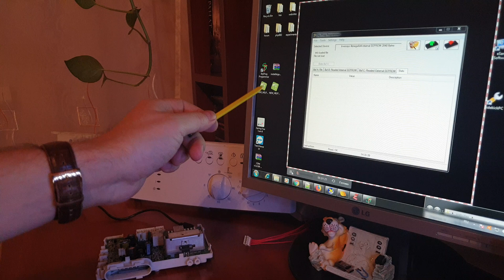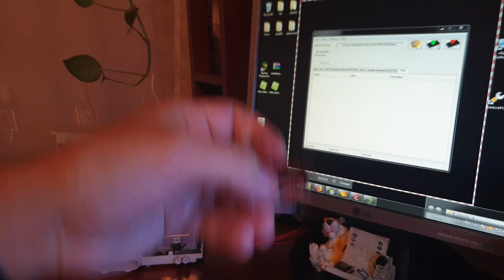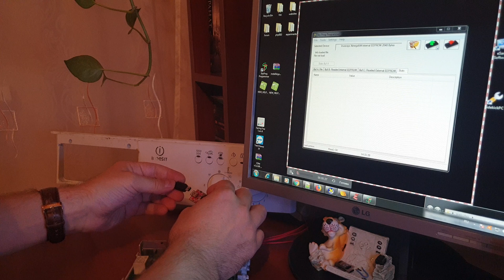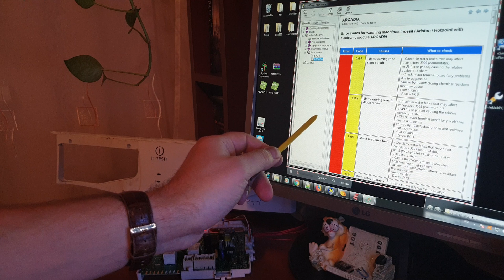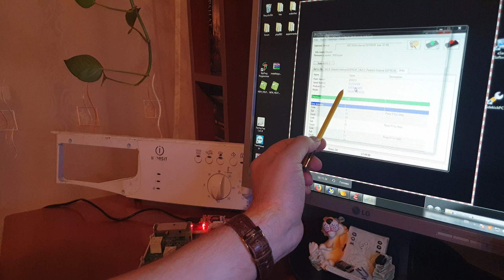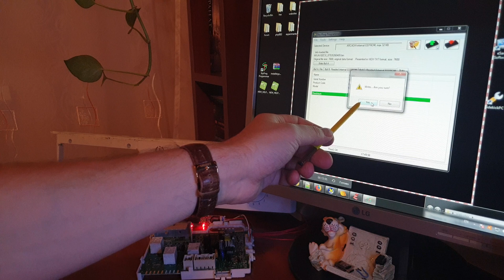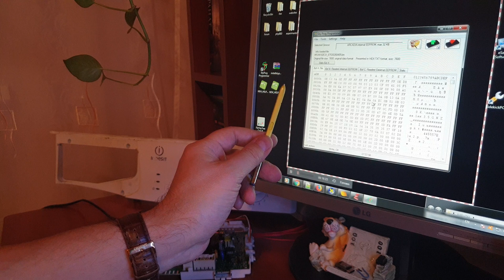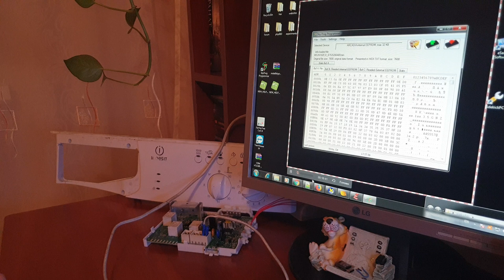Read and reprogram ARCADIA 3 using Sky Prog Programmer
Read the firmware from ARCADIA 3 PCB, show error statistic and checksum of the firmware, reprogram ARCADIA 3 board. Used the Sky Prog Programmer software, the FT232RL programmer device, the built-in firmware database.
Чтение прошивки с электронного модуля ARCADIA 3, показ статистики ошибок, контрольной суммы прошивки. Перепрограммирование модуля ARCADIA 3 новой прошивкой. Использованы инструменты: программа Sky Prog Programmer; программатор на FT232RL; встроенная база данных с прошивками.
Зачем фирменный сервисный ключ? Он теперь не нужен!